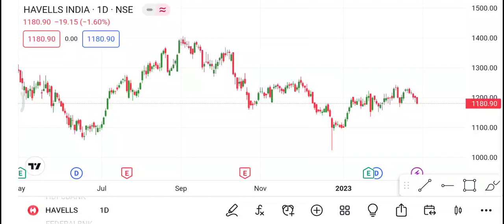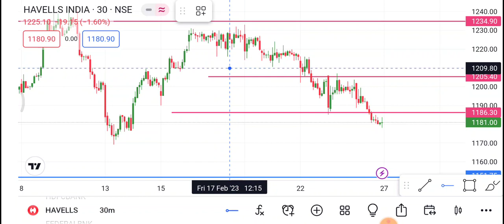Havells Share 5 January | Havells Share price today News | Havells Share latest news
1-) Havells Share
2-) Havells share news today
3-) Havells share latest news
4-) Havells share price
5-) Havells share analysis
6-) Havells share price today